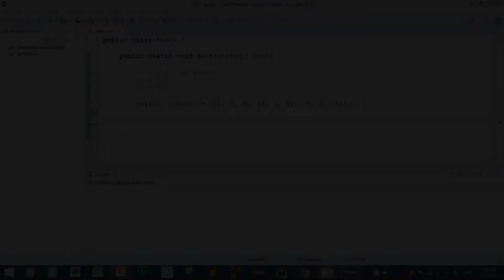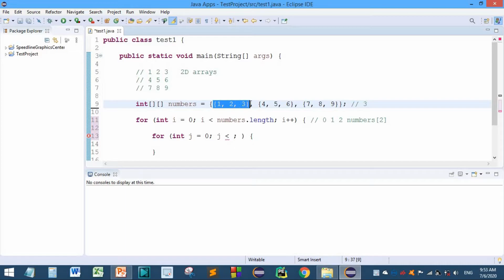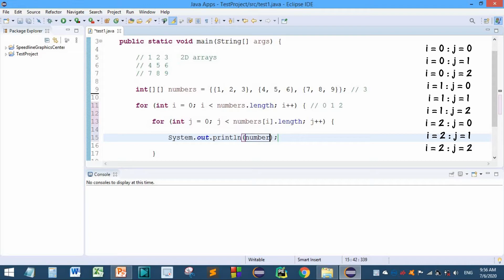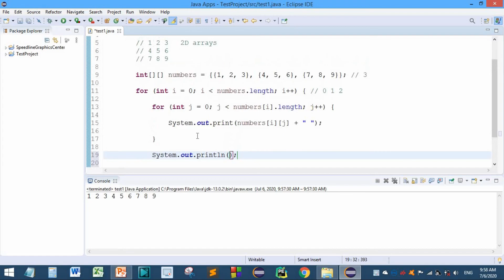Java for Absolute beginners |Video 24-Arrays (Part 4-Matrices with for-loop)|Java in Sinhala|Code360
1) Matrices
2) Using for loops to extract values from 2D arrays
3) 2D array printing
4) Nested for loops

You can learn everything that you need to know about Java programming from this tutorial!

Video By - Isuru Harischandra

Other video tutorials by Code360:-

5) Graphic designing and Animations for Absolute beginners Sinhala |